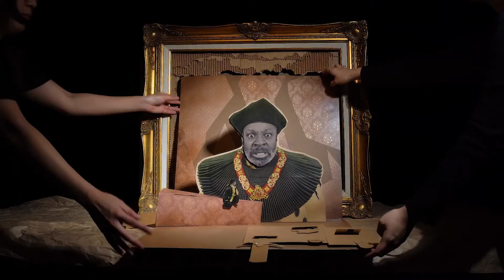The Cymbeline Project | Official Trailer | O! Digital Stage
Cymbeline, a rarely performed “problem play” that explores timeless themes of power and agency through a uniquely layered narrative and language, comes to life in a 10-episode transmedia series, THE CYMBELINE PROJECT, conceived by OSF Artistic Director Nataki Garrett and created by OSF Associate Artistic Director & Director of Innovation and Strategy Scarlett Kim, in collaboration with iconoclastic guest artists hailing from across disciplines and mediums.

THE CYMBELINE PROJECT interweaves theatrical performance captured from performers’ homes across the country with striking digitally rendered visual layers, creating a hybrid form of collage—part theatre and part film—that resonates with our complex contemporary experience of media.

Streaming begins November 3, 2022
O! Digital Stage
Tickets allow access to any episode that has already been released.

Purchase a ticket now to be notified when episodes drop at thecymbelineproject.com.